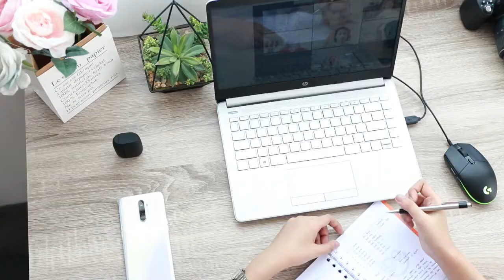IDEA | Meja Belajar Lebar Dilengkapi Laci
Meja tulis/ meja kerja Olympic yang kokoh dan nyaman yang dapat menemani kerja Anda sepanjang hari. Terdapat laci dan lemari yang memiliki kunci pengaman yang dapat digunakan untuk menyimpan barang-barang Anda dengan aman.